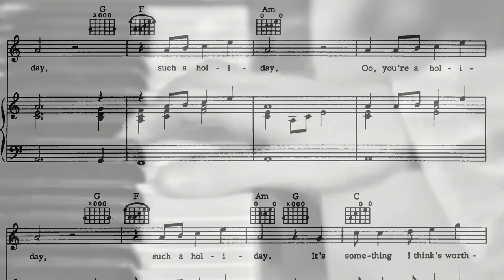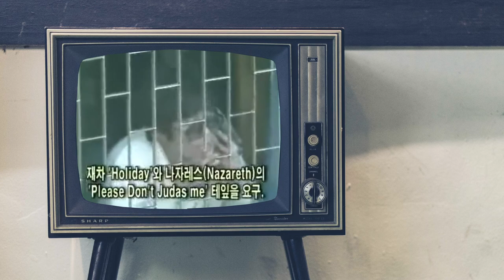비지스의 홀리데이에 대하여... Bee Gees - Holiday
비지스의 명곡 '홀리데이'에 대하여 알아보았습니다.